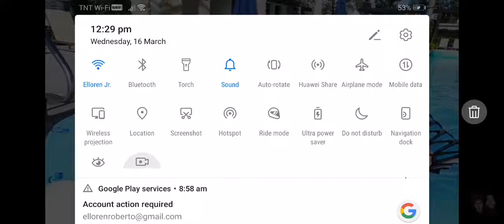liferef vs angry bully brian